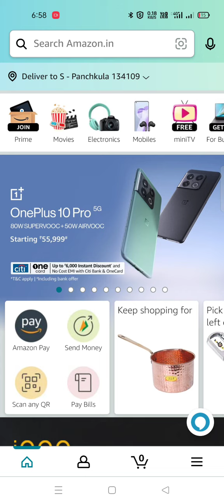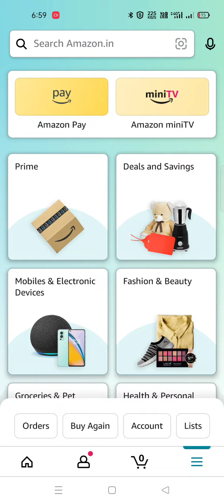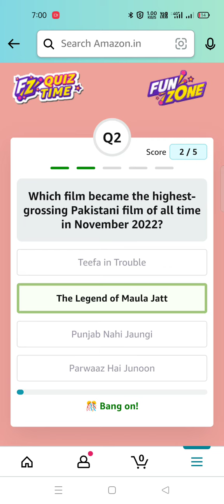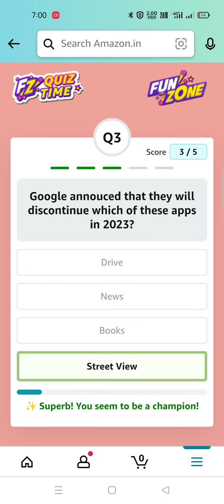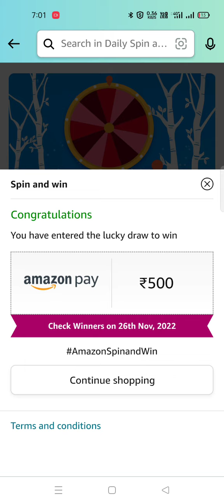Daily Amazon Quiz Time// Amazon Business Extra Savings Spin And Win/ Daily Spin And Win 25 Nov 22